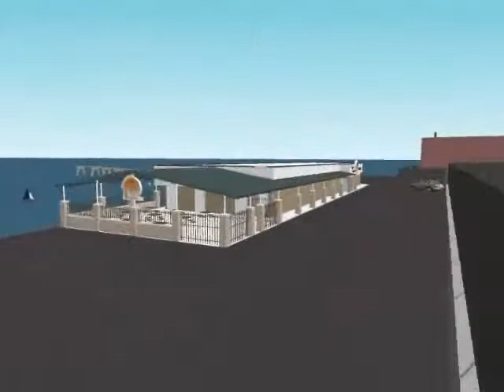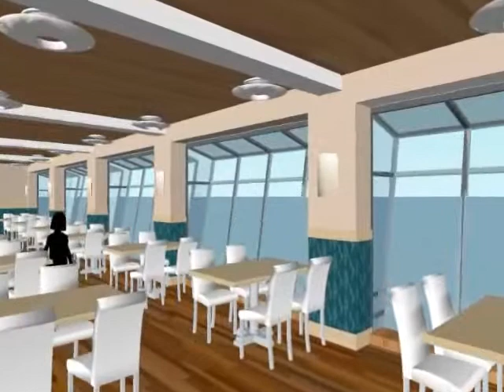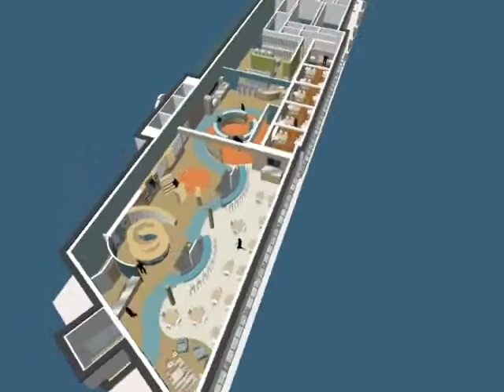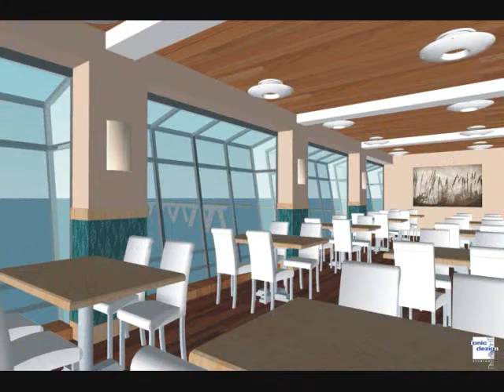CBBT.wmv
Ionic DeZign Studios awarded design for renovation work on the seagull restaurant located on the first island on the Chesapeake Bay Bridge Tunnel.  Take a look at what is planned for the new restaurant called Virginia Originals & Chesapeake Grill.